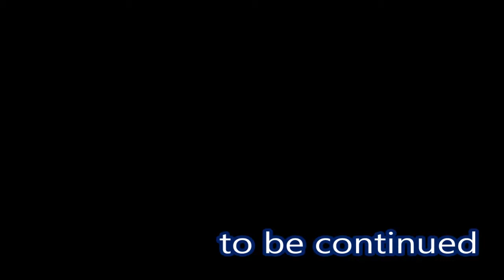【KOF2001】雖然01很雷但是有瞬獄殺